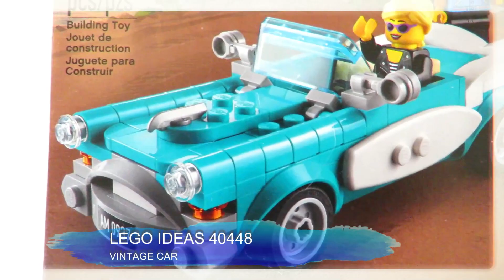LEGO IDEAS - Vintage Car (40448 Speed Build Instructions)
How to build the set Lego Ideas 40448 Vintage Car, thi set is a Ideas Promotional that was released in 2021.

LEGO® fans aged 13 and up will love building this winning model from the LEGO Ideas’ Build a Vintage Car competition. The winning design came from Arne in Germany and received twice as many votes as the runner-up. Developed in co-operation with the winner, this stylish vintage car comes in eye-catching teal, inspired by the winner's daughter's favorite color. With 2 minifigures, the car fits perfectly in the universe of LEGO modular buildings, adding a touch of fun to other LEGO creations.

Build the winning entry from the LEGO® Ideas’ Build a Vintage Car competition. Includes license plate stickers and 2 minifigures.
Makes a great gift for LEGO® fans or vintage car enthusiasts.
Measures over 5 in. (14 cm) long, 1 in. (5 cm) wide and 1 in. (4 cm) high.

Check out the speed build instructions of this beautiful Lego Set.

In this channel you will find videos about Lego World. We have Lego Speed Build Instructions, Military Mocs and Aliexpress Minifigure reviews.